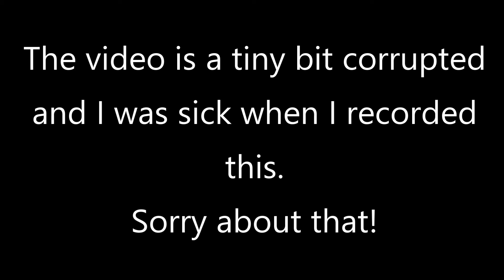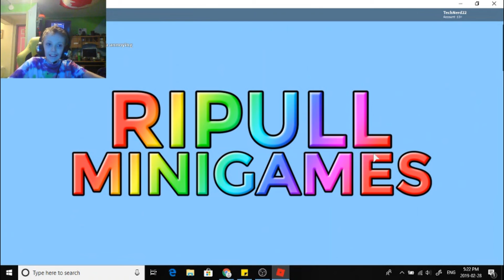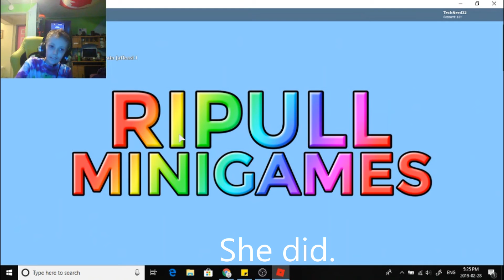Save me tree! - Roblox Ripull Minigames